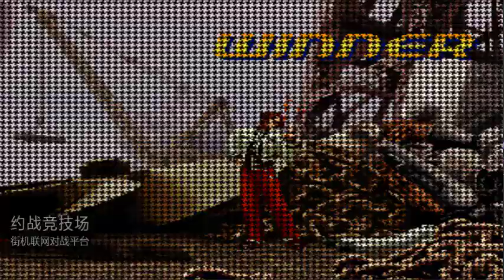Kof 2000 Madvenon VS Nikolai(保力達) 킹 오브 파이터 2000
킹 오브 파이터 2000 Madvenon VS Nikolai 保力達
KOF 2000
格斗之王 2000
킹오브2000